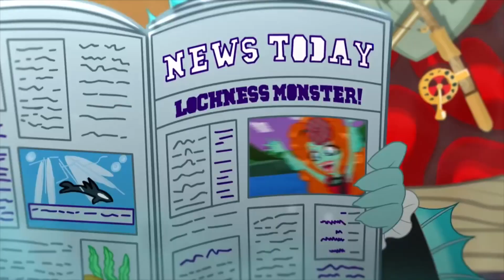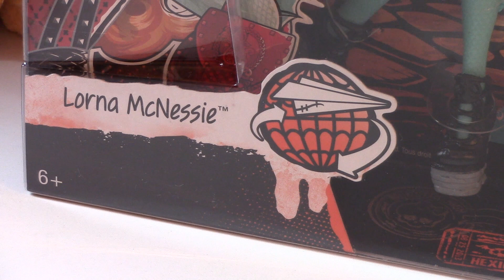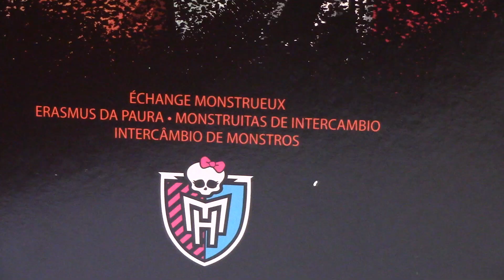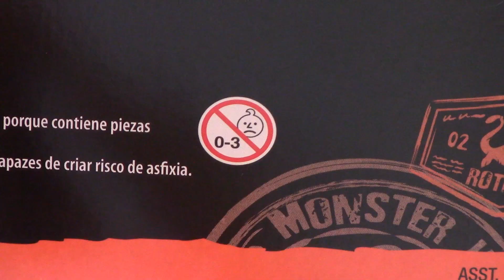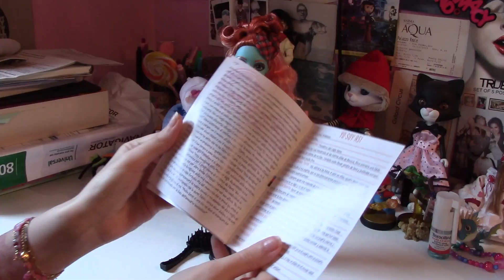Lorna McNessie - Monster Exchange / Erasmus da Paura - Monster High - Review / Recensione ***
Oggi ho recensito l'adorabile Lorna McNessie, arrivata direttamente da ROTLAND (la Scozia nel mondo Monster High) nella nostra tanto amata mostruosa scuola Monster High per starci UN INTERO SEMESTRE!
Cosa che non avevo capito nel video...!
Non so se si e' capito, ma adoro questa nuova ragazza, e' adorabile e la tenevo d'occhio dal San Diego Comicon del 2014! Mi inquieta solamente che sia cosi' fissata con fare il Photobombing, sembra che visto che il padre non ha mai voluto farsi fotografare in pubblico, lei invece ne sia totalmente OSSESSIONATA!
Lorna e' appena apparsa sugli scaffali qui in Italia per un prezzo che oscilla tra i 36 e i 38 Euro, e oltre a lei, ci sono anche Draculaura, Lagoona e Marisol Coxi, la cugina di Abbey!

Vi ricordo di iscrivervi, o consultare la mia pagina Facebook per maggiori news sul mondo dei giocattoli (la trovate in alto sul banner della mia pagina), e di seguire anche ilmondodeigiocattoli.it , dove potrete trovare tante news sul mondo dei giocattoli di casa Mattel!